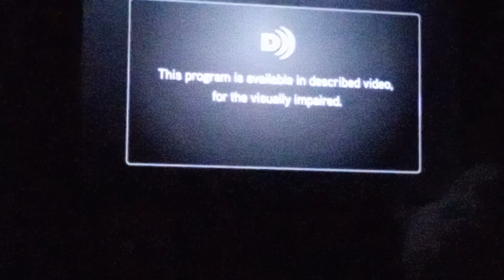Scaredy Squirrel Intro On YTV (February 20 2024)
Scaredy Squirrel